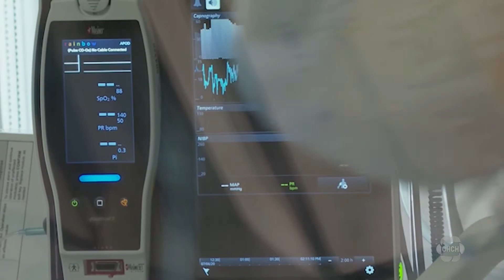Ontario government distributes the Pfizer COVID-19 treatment pill 'Paxlovid' to select pharmacies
With hospitalizations and ICU occupancy on the rise, the Ontario government began distributing the Pfizer COVID treatment pill 'Paxlovid' to select pharmacies. The pill has been effective in reducing hospitalization and death for at-risk people.

The province announced that shipments of 'Paxlovid' to participating pharmacies has started today.

People who think they have COVID-19 should be tested by their family doctor or from the numerous testing sites across Ontario. If they're positive and deemed at-risk a prescription can be written up and patients can pick up the drug from a pharmacy.

At-risk people who test positive for the virus have 5-days to start taking 'Paxlovid' before efficiency dips. Ontario's pharmacy association has been pushing for pharmacies to be a one-stop shop for tests and treatments.

Justin Bates from the Ontario Pharmacists Association says the chief medical officer of health has the power to allow test and treat at pharmacies but thinks that may not happen in the near future.